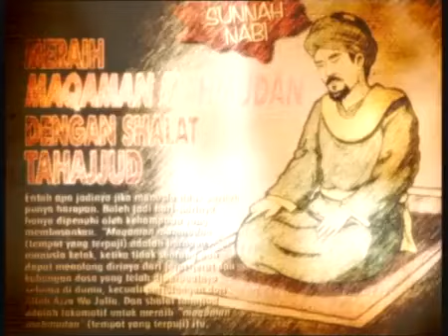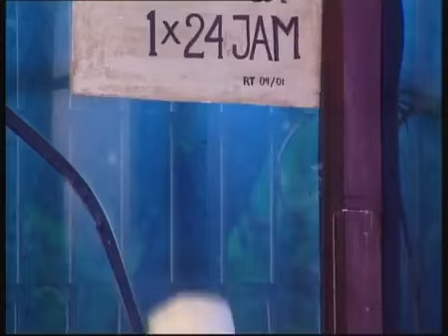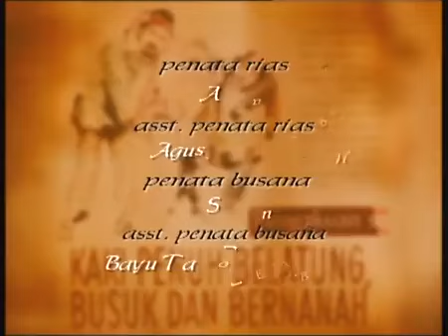FTV Hidayah Anugerah Isra Mi'raj